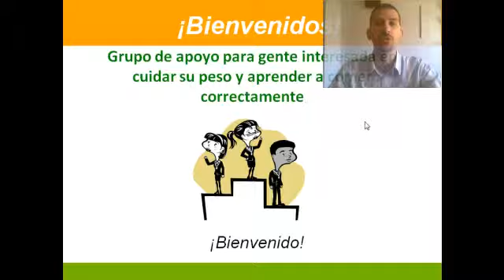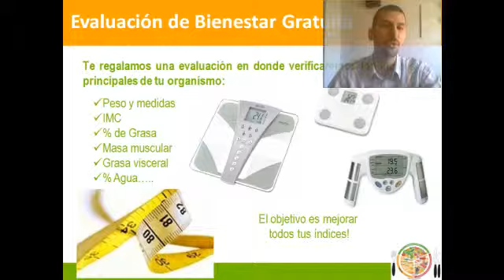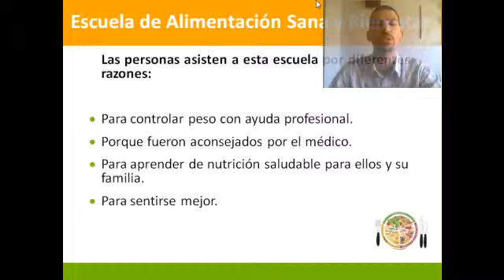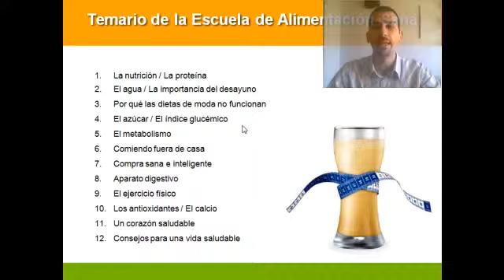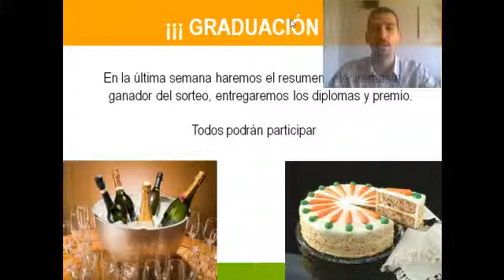Escuela de Alimentación Correcta